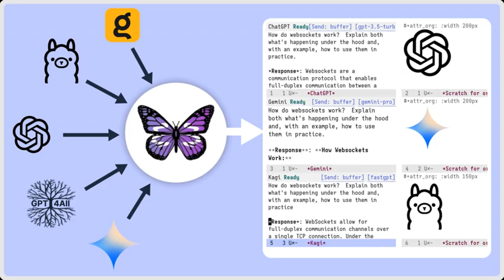GitHub - karthink/gptel: A simple LLM client for Emacs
A simple LLM client for Emacs. Contribute to karthink/gptel development by creating an account on GitHub.